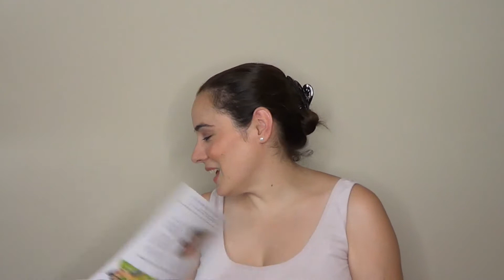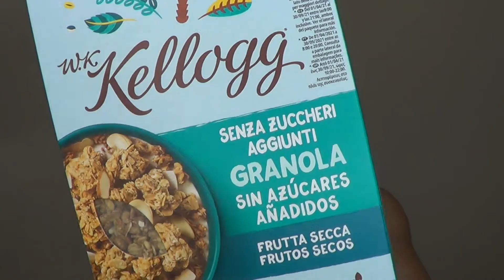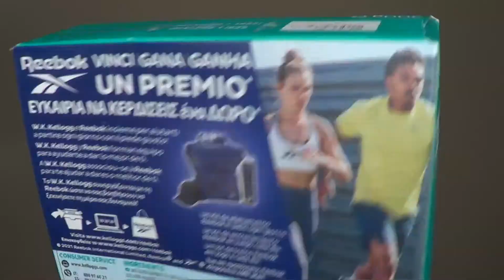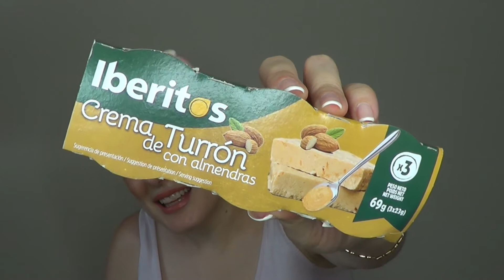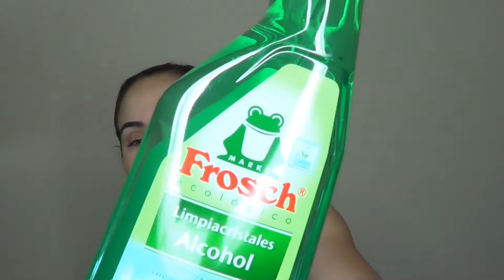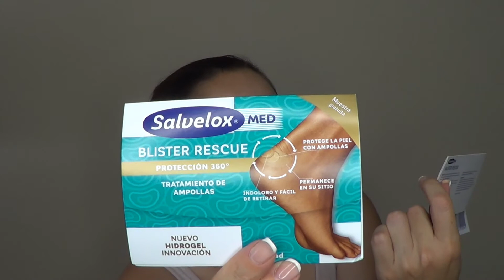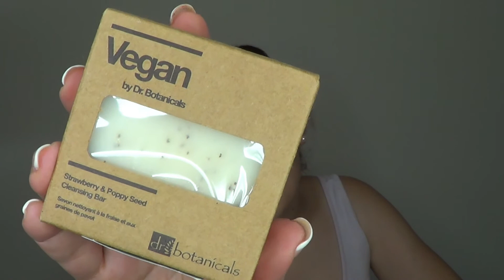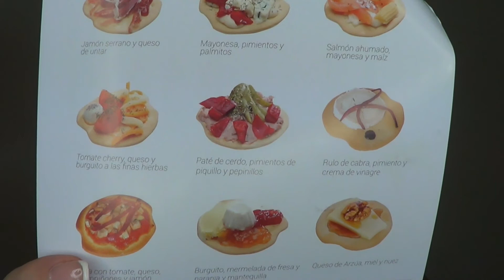DISFRUTABOX JULIO AGOSTO 2021 CAJA EDICION BIENVENIDO MRS SUMMER💎 Opinion by FSandMe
Hola !

Hoy os traigo un nuevo vídeo , espero que os guste, os espero por los comentarios, un abrazo y gracias mil por pasaros!!

Aumenta tu karma. Y si te cansas solo tienes que pulsar la campanita otra vez ;)

VIDEOS NUEVOS CADA SEMANA ( Miércoles por noche hora España ) No te lo pierdas ^^ ! - y dale a la campanita!! -

S O B R E EL CANAL ROSA FSANDME

Hola! Mi nombre es Rosa, y soy la persona que ves a través de la pantalla de tu ordenador o móvil cada vez que entras en el canal de FSandMe, o en el blog de belleza, moda y LifeStyle : ShinyMirror.com.

Bienvenida o Bienvenido a mi canal de Youtube!

Si te gustan los productos de belleza tanto como a mi, ideas sobre cómo maquillarte, hacer alguna receta, DIY, o trucos para tu día a día como por ejemplo ordenar tu casa  y te encantan los temas de Lifestyle . Estas en el canal de Youtube adecuado.

Mi canal es algo diferente a lo que estudié. Hice Turismo en la universidad y tengo un MBNA en Marketing. Pero como me encanta comunicar aquí estoy, compartiendo las cosas que me gustan y las que no del mundo de la belleza y moda.

También soy mamá de una niña de dos años, por eso de vez en cuando subo vídeos sobre cosas para la casa y productos para niños

Soy de esas personas  que no paran y siempre estoy con mil planes. La diferencia entre un Sueño y un Deseo es que los primeros permanecen en nuestra imaginación, y los segundos si seguimos luchando llegan el día que se convierten en realidad :)

Este es mi hobby, así que aquí encontrarás vídeos con consejos sobre organización y orden, decoración del hogar, DIY fáciles, las tendencias de moda, belleza, viajes en familia, VLOGs, hauls de ropa y decoración, vídeos de favoritos y temas de maternidad y familia… y otros muchos que tengo en mente hacer así que no olvides suscribirte y pasarte por aquí de vez en cuando. Gracias por verme! Y por tomarte el tiempo de dejar algún comentario. ☺
2019

F I L I P E N S E S  4:13